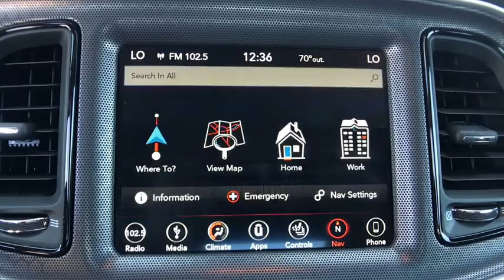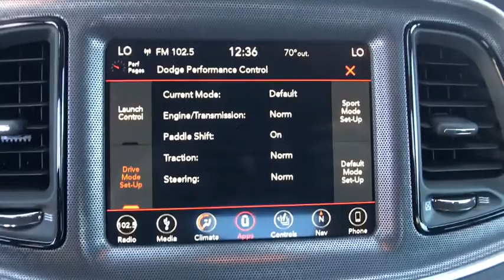2018 Dodge Challenger Orlando, Deltona, Sanford, Oviedo, Winter Park, FL H235122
TRANSMISSION: 8-SPEED AUTOMATIC (845RE)  (STD),POWER SUNROOF,DRIVER CONVENIENCE GROUP  -inc: Remote Start System  Blind Spot & Cross Path Detection  Power Multi-Function Foldaway Mirrors  High Intensity Discharge Headlamps,RADIO: UCONNECT 4C NAV W/8.4 DISPLAY  -inc: SiriusXM Travel Link  5-Year SiriusXM Travel Link Service  5-Year SiriusXM Traffic Service  SiriusXM Traffic Plus  GPS Navigation,OCTANE RED PEARLCOAT,BLACK  NAPPA/ALCANTARA PERFORMANCE SEATS,MANUFACTURER'S STATEMENT OF ORIGIN,GT INTERIOR PACKAGE  -inc: 506 Watt Amplifier  Leather Performance Steering Wheel  9 Amplified Speakers w/Subwoofer  Sound Group II,WHEELS: 19 X 7.5 PAINTED GRANITE CRYSTAL  (STD),TECHNOLOGY GROUP  -inc: Adaptive Speed Control  Auto High Beam Headlamp Control  Rain Sensitive Windshield Wipers  Forward Collision Warning,COMPACT SPARE TIRE,ENGINE: 3.6L V6 24V VVT  (STD),QUICK ORDER PACKAGE 21B  -inc: Engine: 3.6L V6 24V VVT  Transmission: 8-Speed Automatic (845RE),All Wheel Drive,Power Steering,ABS,4-Wheel Disc Brakes,Brake Assist,Aluminum Wheels,Tires - Front Performance,Tires - Rear Performance,Heated Mirrors,Power Mirror(s),Rear Defrost,Intermittent Wipers,Variable Speed Intermittent Wipers,Rear Spoiler,Fog Lamps,Daytime Running Lights,Automatic Headlights,AM/FM Stereo,Satellite Radio,Bluetooth Connection,HD Radio,Premium Sound System,Steering Wheel Audio Controls,MP3 Player,Auxiliary Audio Input,Power Driver Seat,Driver Adjustable Lumbar,Heated Front Seat(s),Cooled Front Seat(s),Pass-Through Rear Seat,Rear Bench Seat,Adjustable Steering Wheel,Trip Computer,Leather Steering Wheel,Heated Steering Wheel,Keyless Entry,Power Door Locks,Keyless Start,Cruise Control,Climate Control,Multi-Zone A/C,Leather Seats,Bucket Seats,Auto-Dimming Rearview Mirror,Driver Vanity Mirror,Passenger Vanity Mirror,Driver Illuminated Vanity Mirror,Passenger Illuminated Visor Mirror,Floor Mats,Smart Device Integration,Universal Garage Door Opener,Power Windows,Security System,Engine Immobilizer,Traction Control,Stability Control,Front Side Air Bag,Rear Parking Aid,Tire Pressure Monitor,Driver Air Bag,Passenger Air Bag,Front Head Air Bag,Rear Head Air Bag,Back-Up Camera